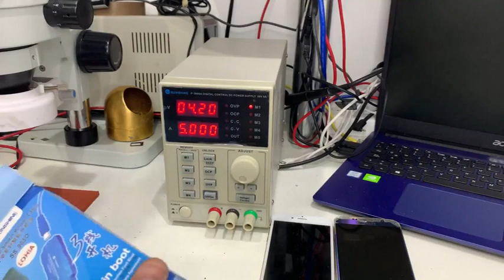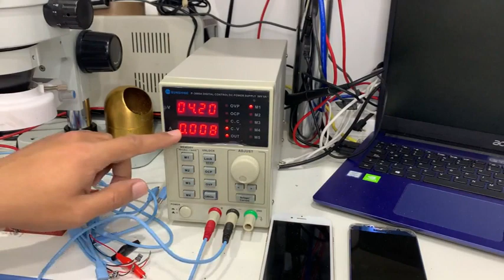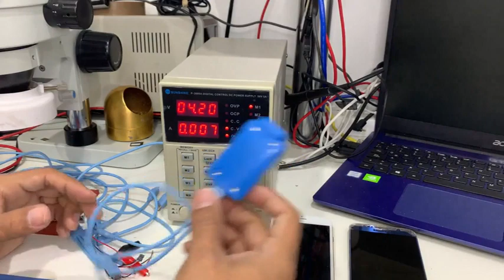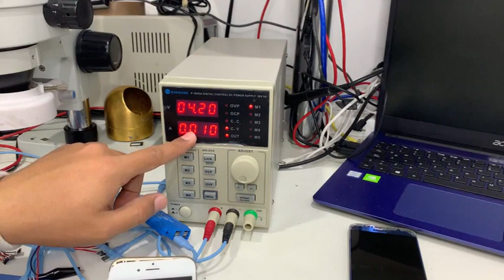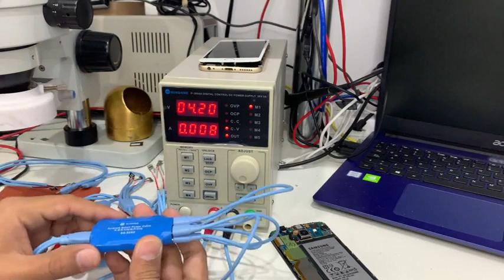cable para fuente de poder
Cable para fuente de poder trae para iPhone y android